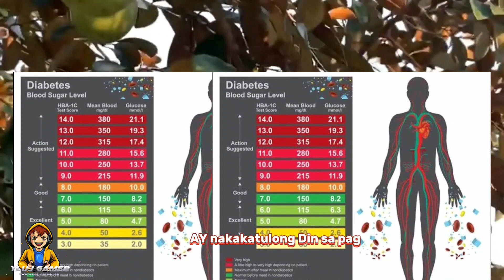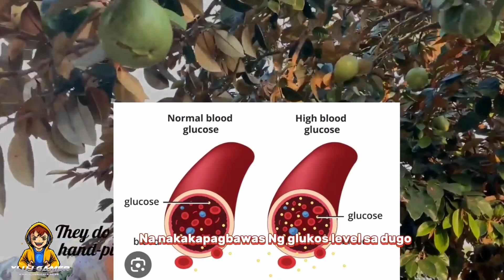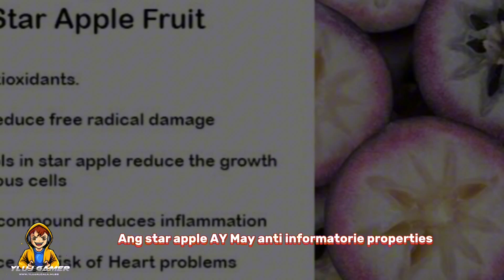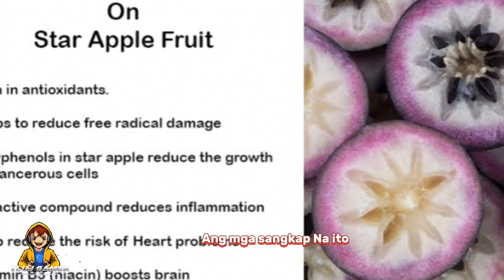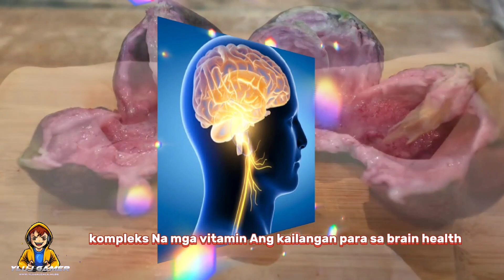CAIMITO/ O STAR APPLE hinde basta-basta kakapit sayo ng anu mang uri ng sakit pag kumakain ka nito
Sa dami ng mga benepisyo, ng prutas na ito, at sigurado akong napakalaki ng maitutulong nito, sa iyong kalusugan.dahil sa napakaraming sustansiyang taglay, ng prutas na cai-meto.
sa video na ito talakayin natin ang sampung nakakabilib ng benepisyo,na hatid ng caimeto sa kalusugan, at sa katawan ng tao.

1.Nakakatulong sa pagbaba ng timbang.
2.Nakakapagpababa ng blood sugar level.
3.Nakakapagpabuti ng heart health.
4.Nakakapagpalakas ng buto at ngipin.
5.Nakakapag-ayos ng digestion.
6.Nakakapag-boost ng immune system.
7.Nakakapagpabawas ng inflammation.
8.Nakakapagpatay ng bacteria at fungi.
9.Nakakapagpakinis ng balat.
10.Nakakapagpabuti ng mood.

Narito naman ang ibang video patungkol sa mga halamang gamot at mga benepisyo sa kalusugan.